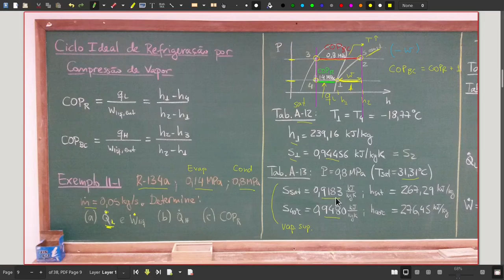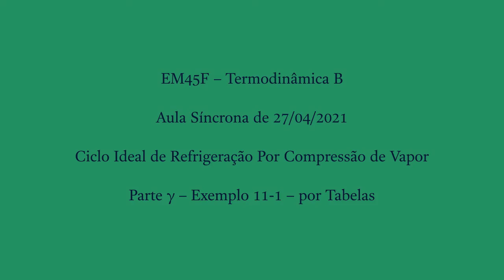EM45F SY.27.04.21-γ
Aula Síncrona de Termodinâmica B de 27/04/2021 - Parte γ - Ciclo Ideal de Refrigeração por Compressão de Vapor - por Tabelas

# CHAPTERS:

00:00 - CNThermSci Intro
00:10 - Ciclo Ideal de Refrigeração por Compresão de Vapor - Por Tabelas
01:53 - Enunciado
02:46 - Resolução
07:40 - CNThermSci Outro